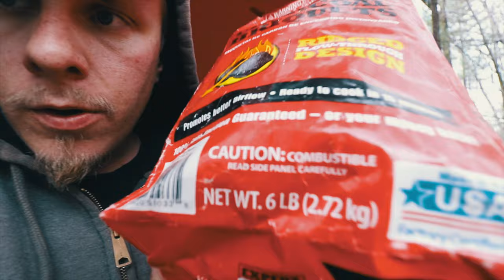Pennsylvania Trout Tour (Catch Clean Cook Day 3)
On day number 3 of the trout tour we head to clarks creek in dauphin country PA. It was a super rainy and miserable day with thunder storms and lightning rolling through the mountains. The thunder ended up scaring me off so i started the catch clean and cook. This is the first time ive tried cooking trout with old bay. Ill Admit im not the best at cleaning trout but its simple enough that i can get by. i hope you call enjoy this catch clean cook it wasn't anything fancy but it was delicious. Pa trout fishing is about to wrap up for the summer.